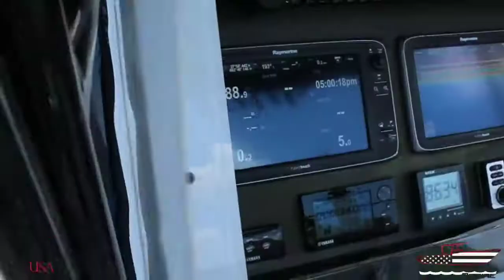Used 2013 Sea Hunter 40 Center Console for sale in Seminole Florida 33772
2013 Sea Hunter 40 Center Console

2014 Triple Yamaha 350 V8's serviced every 100 hours fly wheels done!!!
Motors Under Warranty till 2020

Only 600-700 Hours
Float on Trailer with 2 Spares Tires
Underwater lights
Electrical for down riggers and electric reels
Sat phone
3 ray-marine hybrid touch 12's
Tower with controls and GPS
1 Ray-Marine 9" tower
Ray marine auto pilot
JL audio system
Extra heavy DHas upper station
Fuel Burn at cruise 40mph  your getting .9- 1.0GPH you can get 1.1-1.2GPH with different props. There are two extra props in Center Console